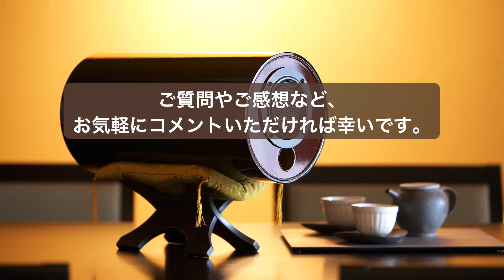置く場所を選ばないスピーカー 一冊一曲⑰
星にまつわる曲はたくさんあります。
選びきれないほどですが、ここは意外な人に歌っていただきます。
「スターダスト」 美空ひばりさんです。

■■■ 一冊 ■■■
『銀河鉄道の夜』　宮沢賢治

■■■ 一曲 ■■■
♪ スターダスト - 美空ひばり

置く場所を選ばないスピーカー、エムズシステムのホームページはこちら

有限会社エムズシステム
〒104-0041　東京都中央区新富2-1-4

M's system Ltd.
2-1-4
Shintomi,
Chuo-ku, Tokyo
104-0041
Japan